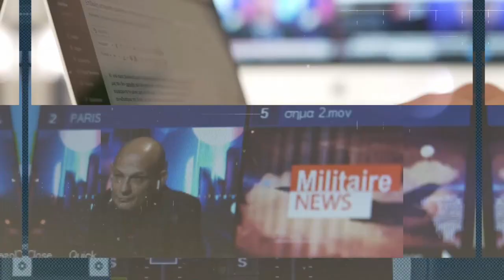«Η λεηλασία των καταναλωτών με την πανάκριβη ενέργεια»! Ποιος φταίει; Ο Χ.Κολοβός απαντά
Η Ελλάδα πρωταθλήτρια στην ακρίβεια ενέργειας! Γιατί;
Ο Δρ  Χρήστος Κολοβός Μηχανικός Μεταλλείων – Μεταλλουργός Μηχανικός ΕΜΠ και τ. Διευθυντής Κλάδου Μεταλλευτικών Μελετών & Έργων ΔΕΗ ΑΕ/Λιγνιτικό Κέντρο Δυτικής Μακεδονίας εξηγεί στο militaire.gr ποιος ευθύνεται.
Επιρρίπτει τις ευθύνες στην κυβέρνηση η οποία όπως λέει φροντίζει τους παρόχους αλλά σε καμία περίπτωση τους καταναλωτές.
Το χρηματιστήριο ενέργειας είναι καταστροφικό όπως υποστηρίζει ο κ.Κολοβός.
«Η Ρυθμιστική Αρχή Ενέργειας δεν μπορεί να βρει φθηνό ρεύμα για τις ανάγκες της! Αν δεν μπορεί να η ΡΑΕ πως θα μπορέσει ο καταναλωτής», διερωτάται ο κ.Κολοβός που μιλά για λεηλασία των καταναλωτών.
«Μας έλεγαν ότι για το φυσικό αέριο φταίει ο πόλεμος. Μα η τιμή του έχει πέσει κάτω από τα 70 ευρώ η μεγαβατώρα! Γιατί δεν πέφτουν οι τιμές του ρεύματος; Είναι προφανές ότι μας λένε πάρα πολλά ψέμματα», λέει ο κ.Κολοβός.
Τι μπορεί να γίνει; Δυστυχώς όπως διαμόρφωσαν την κατάσταση δεν υπάρχουν επιλογές. Ο κ.Κολοβός εξηγεί γιατί.

Διαβάστε περισσότερα στο militaire.gr

•Ενισχύστε το κανάλι του Militaire.gr στο YouTube, κάνοντας κλικ στο κουμπί ΣΥΜΜΕΤΟΧΗ. Είναι σημαντικό για να μπορέσουμε να κάνουμε περισσότερα. Ενημερωθείτε για το πρόγραμμα JOIN-ΣΥΜΜΕΤΟΧΗ του Υοu Tube